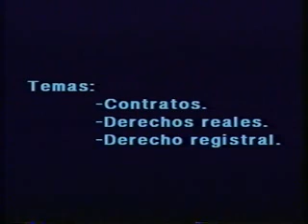TEC Martillero Público y CC - Contratos, Derechos Reales y Derecho Registral